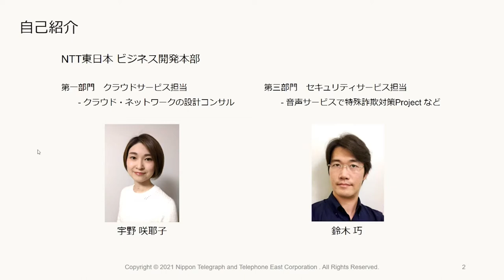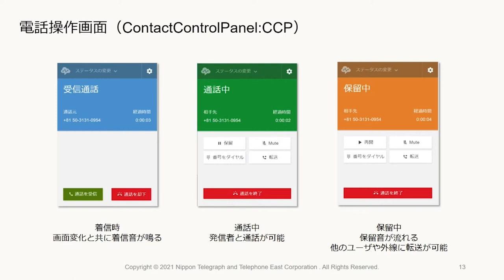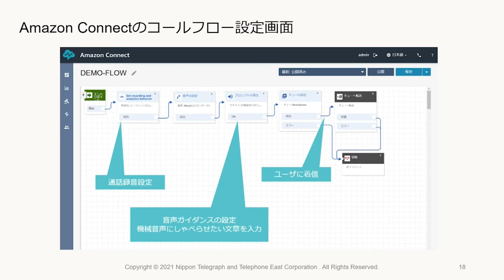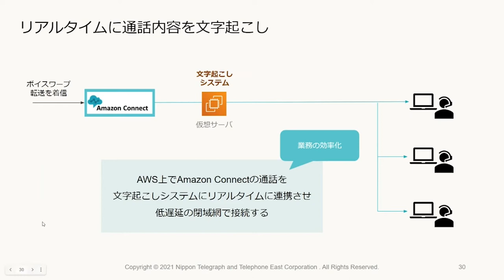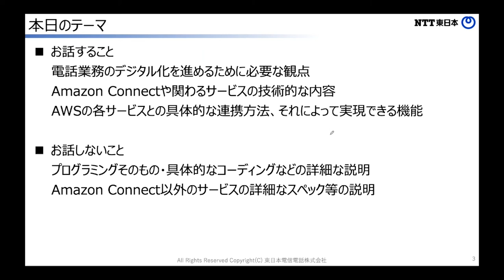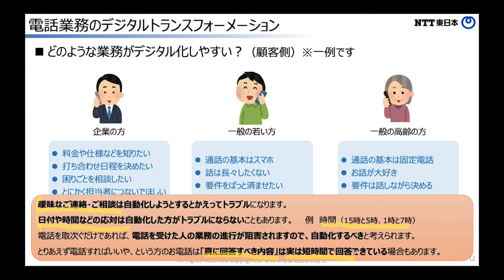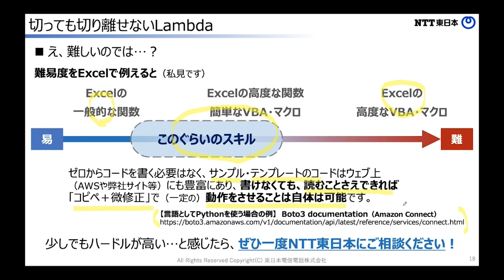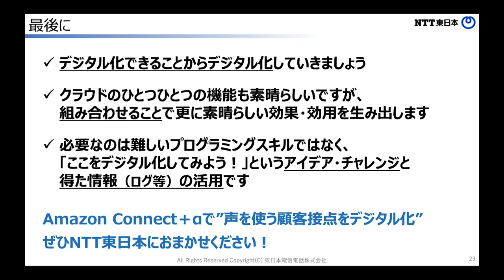2021年8月開催ウェビナー クラウドを活用した電話業務DX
2021年8月に開催したウェビナー
クラウドを活用した電話業務DX
～Amazon Connetの利活用と、新しい”電話”ソリューション事例紹介～
のアーカイ ブ動画です。

・NTT東日本のクラウドソリューションサイトはこちらから
・NTT東日本のクラウドソリューションに関するお問合せはこちらから